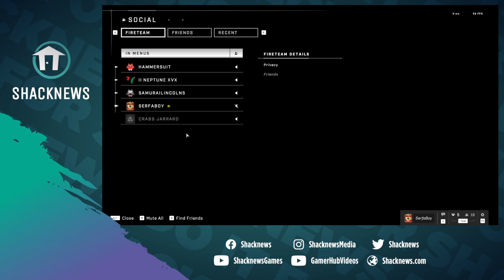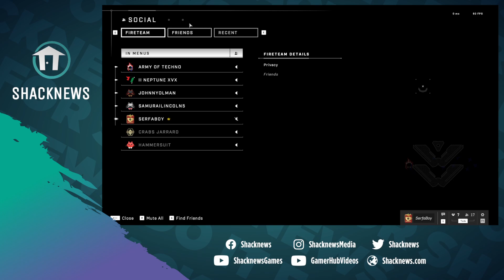Halo Infinite: Big Team Building - March 3, 2022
The Halo Infinite livestream is scheduled to begin at 4:00 p.m. PT / 7:00 p.m. ET and will run for two hours. As is the traditional, we might start out with a few standard 4v4 matches until we fill up with more players and then take things over into the realm of Big Team Battle where I’ll try and skyjack some Wasps using the Grappleshot.

In the event Big Team Battle doesn’t play nice or our squad numbers drop, you might find that we switch it up and head into Tactical Slayer. Hopefully we have a better time than the last few matches a week ago. Those matches were brutal. Sometimes you just have to admit that there are players out there that are better than you.